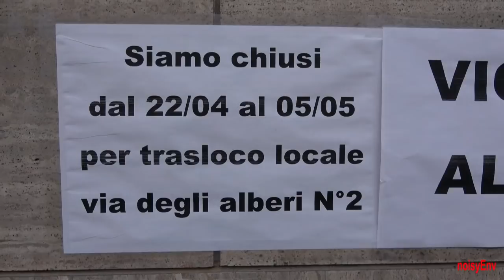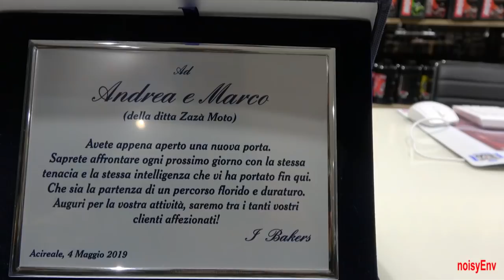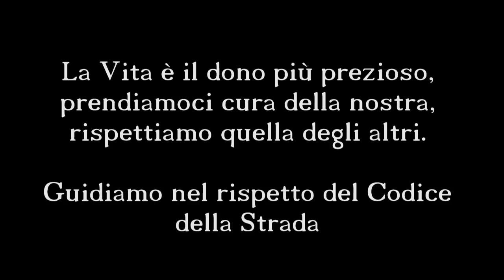Zaza' Moto - Festa nuova sede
Via degli Alberi 2 (zona Alfea)
Acireale (Catania)